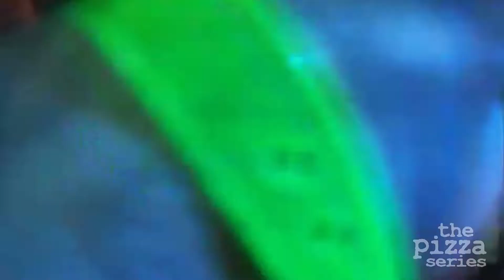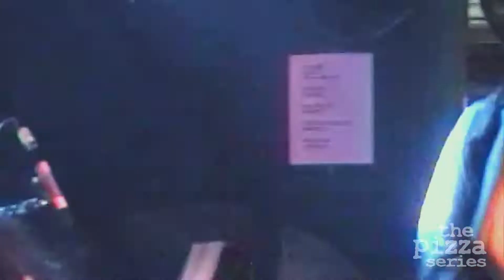The Locust // Live // - Anaheim, CA - (2003)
THE LOCUST

Location: -Chain Reaction.- Anaheim, CA
Date: (2003)
Filmed by: Matt Driscoll (S.A.F.)
Edited & Digitized by: Matt Driscoll

Members:
-Bobby Bray
-Justin Pearson
-Joseph Karam
-Gabe Serbian

Bill for this show...
-N/A-